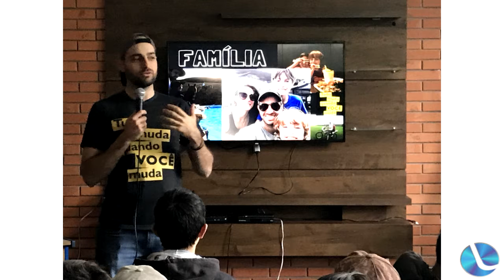Escola da Vida busca resgatar a autoconfiança e amor próprio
Um grupo de pessoas está com um projeto chamado Escola da Vida. Com o objetivo de ajudar as pessoas, voltando a resgatar sua confiança e amor próprio. O projeto está atuando em Lagoa Vermelha há 2 anos, atua nas escolas, com pessoas motivadas em prol do bem do próximo. Rodrigo Domingues falou sobre o assunto.